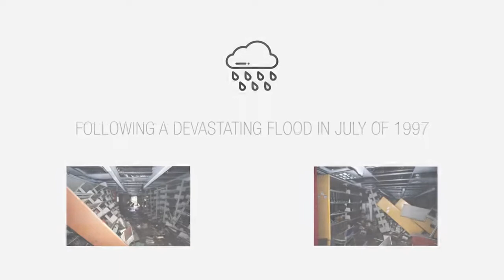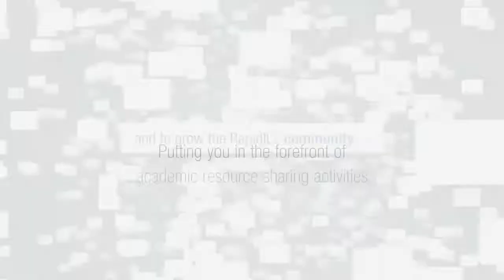The RapidILL Ex Libris Story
Why was the RapidILL resource sharing solution developed, and what has it done for the library community?